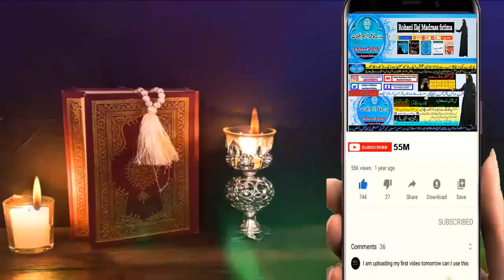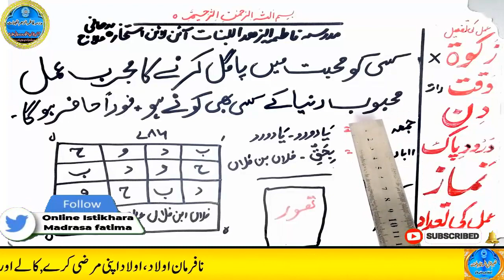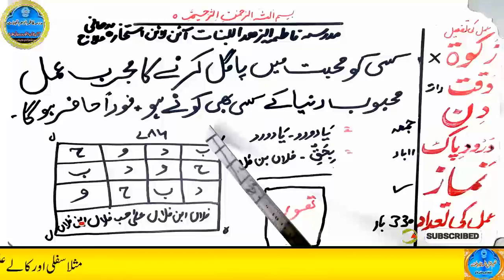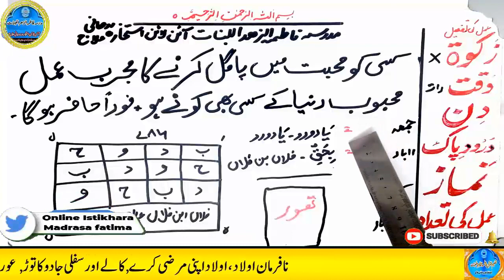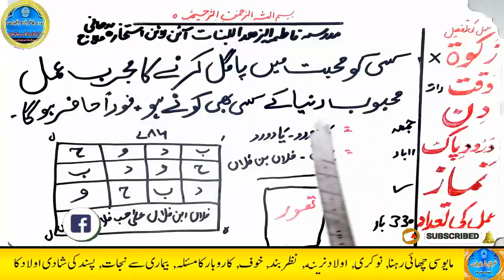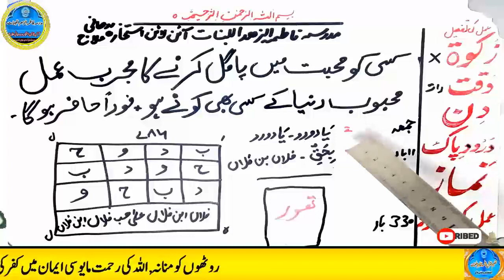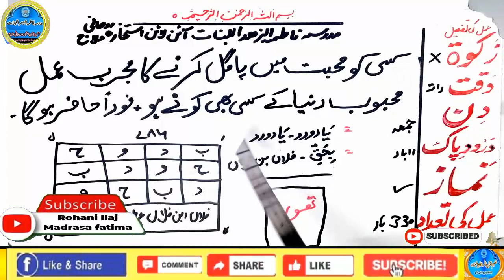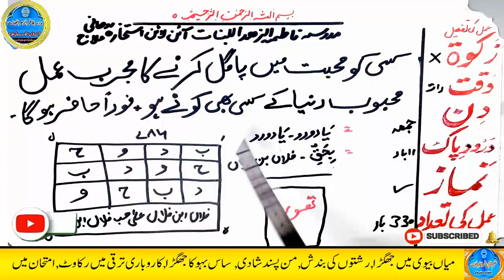mohabbat ka wazifa, wazifa for love, love marriage, mohabbat ka wazifa aag jesa, mohabbat ka taweez